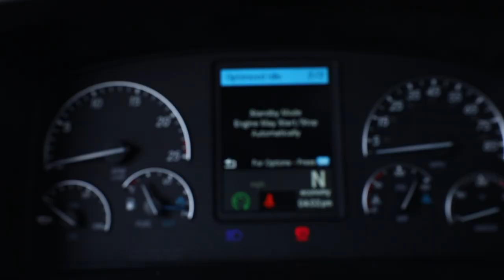Four Ways Cargo Equipment Showcase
Owner Operator
Lease Purchase
Company Drivers

reefer, flatbed, otr, over the road, dry van, cdl a